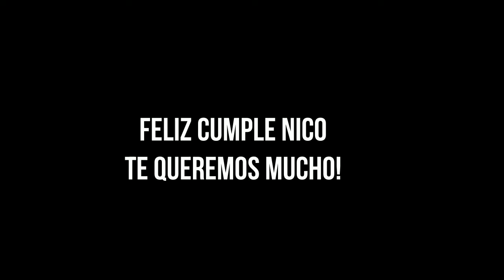nico b day